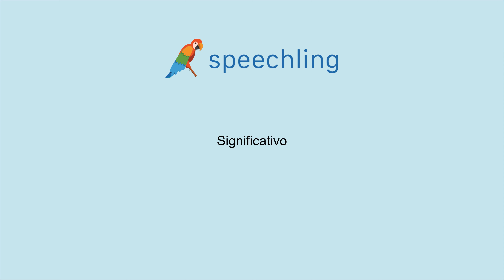이탈리아어로 "의미있는" 말하는 법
남자 목소리 :
Significativo

여성 목소리 :
Significativa

남성 음성 번역 :
의미있는

여성 음성 번역 :
의미있는